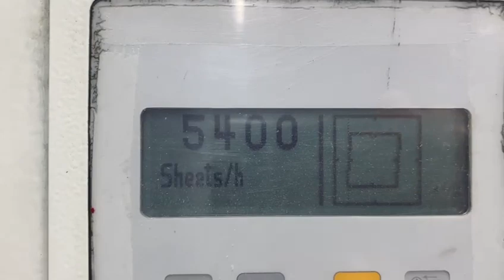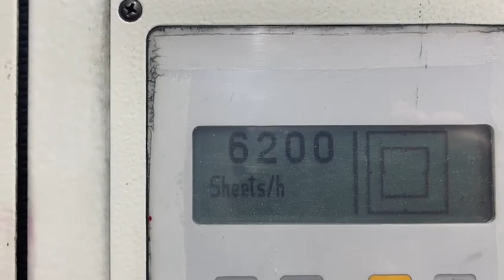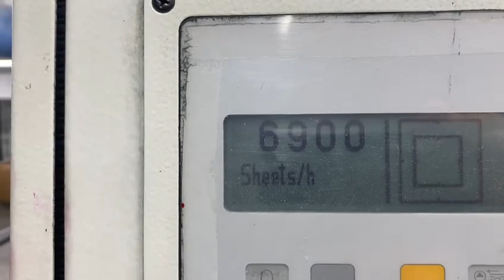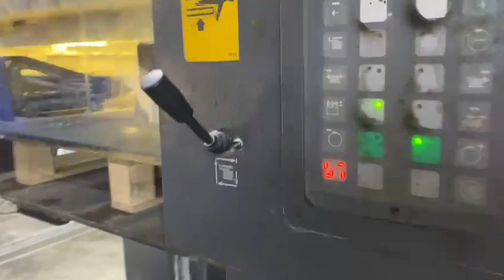MAN ROLAND 704-3B straight press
MAN-ROLAND R 704 3B straight press
Age c. 2004
impressions 210 mio
Size: 740x1040 mm
Consolle for the remote adjustment of ink fountains and registers RCI II
Automatic adjustment of size and weight of paper
Steel plate on feeder
Electronic double sheet control
Electronic missing sheet detector
Suction tape feeder
Photocells
Automatic ink regulation from consolle
Rolandmatic dampening
Refrigerator Technotrans beta.d
Automatic blanket washing, rollers and impression cylinders
SemiAutomatic plate change PPL
Circumferential, axial and diagonal registers
Air Glide delivery
Powder spray
Steel plate on delivery
Available immediately
Machine running in Spain
Free damages in cylinders or gears